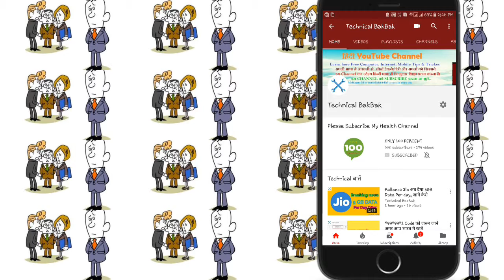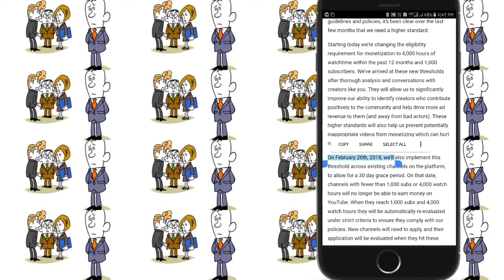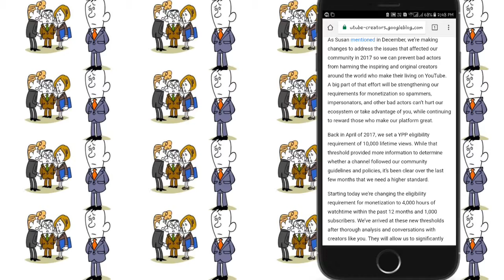Youtube New Rules For Creaters 2018, 20th Fab 2018 को सबकुछ बदल जायेगा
नमस्कार दोस्तों इस वीडियो मैंने बताया है YouTube की तरफ से आए नए नियम और के बारे में जो कि हर YouTubers को जानना बहुत जरूरी है,2018 में हो सकता है ये  नियम  किसी के लिए परेशानी का सबब भी बन जाए मुझे उम्मीद हे वीडियो आपको पसंद आएगा।